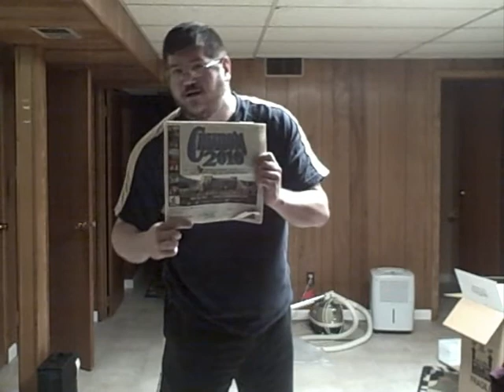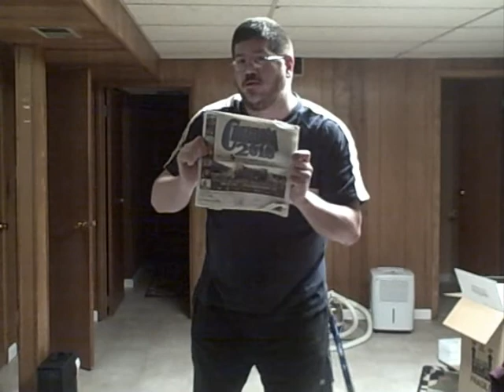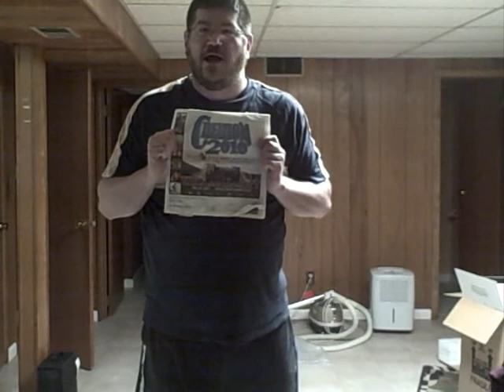Creation Festival 2010 Video Log: David Crowder Band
On Wednesday June 30, 2010 the David Crowder Band will perform at Creation Festival North East.